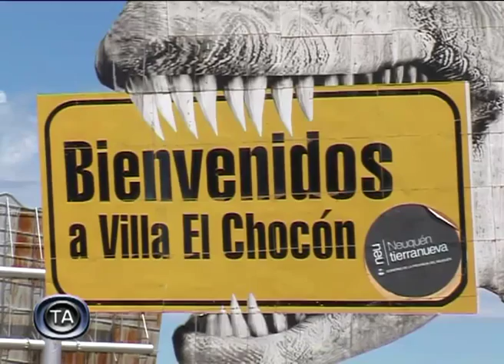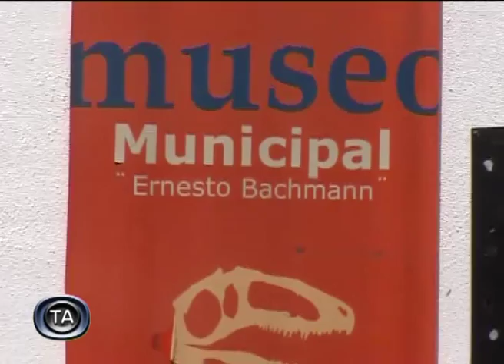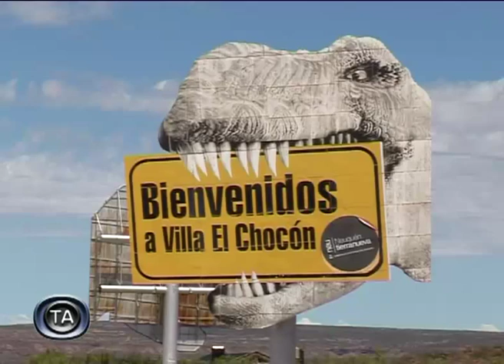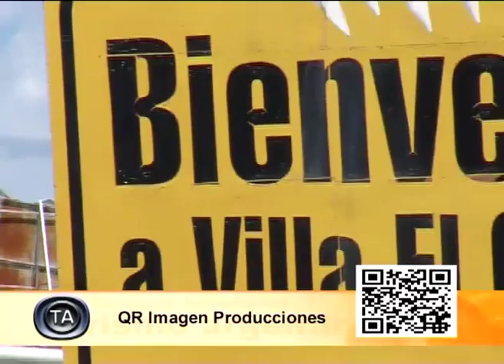TA Argentina: Dinosaurios en El Chocon, Neuquen - Turismo Argentina TV